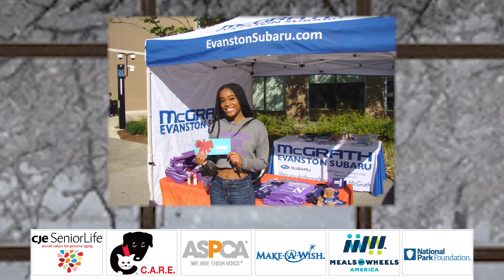McGrath Evanston Subaru "Share the Love"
Share the Love at McGrath Evanston Subaru!